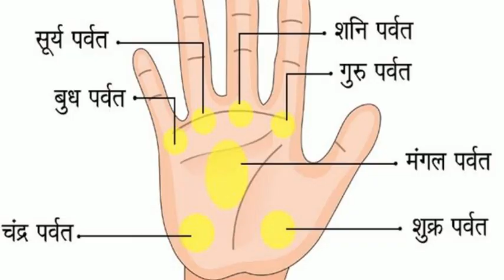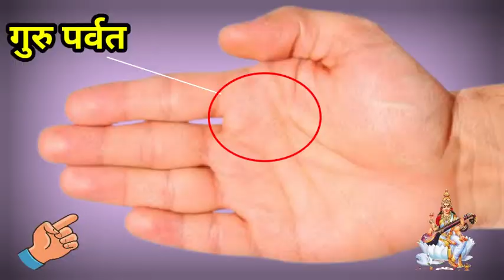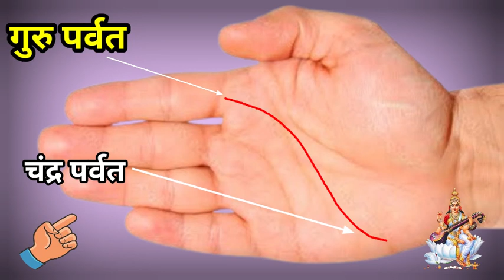🔴भाग्यशाली लोगों के हाथ में होता है सरस्वती योग📕💕 बनते हैं मशहूर लेखक और वक्ता🕉🔥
कुंडली में सरस्वती योग क्या होता है,क्या होता है सरस्वती योग,सरस्वती योग क्या होता है,सरस्वती योग,सरस्वती योग क्या है,क्या है हाथ में x का निशान बनने का रहस्य ?,ब्रह्म मुहूर्त में क्या होता है,क्कोमल हाथ वालों का कैसा होते है स्वभाव,दिलीप नाम के लोग स्वभाव में कैसे होते हैं,लाखों लोगों में से 7 भाग्यशाली लोगों के इन 7 स्थानों पर होते है तिल कहीं आप के भी तो नहीं,दिलीप नाम के लोगों का प्यार,saraswati yoga in astrology | सरस्वती योग,क्या कहती हैं हाथों कि लकीरें

Aman Upadhyay From - Prayagraj Uttar Pradesh( India )